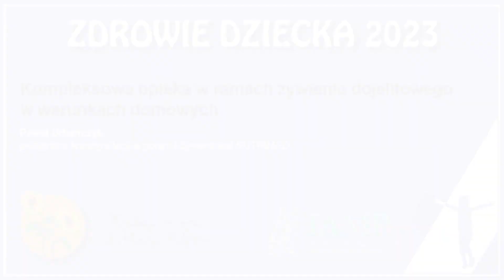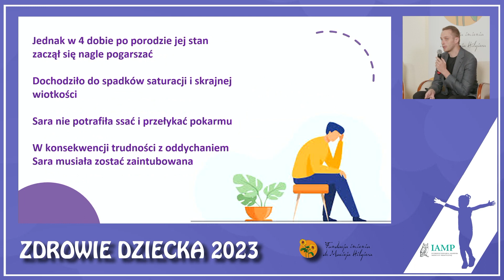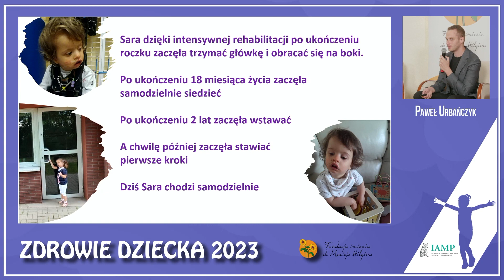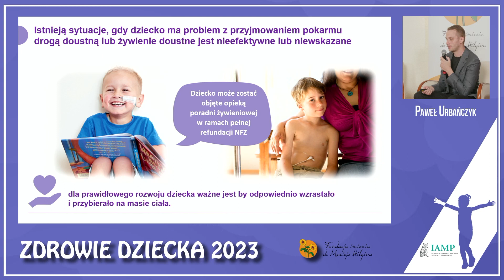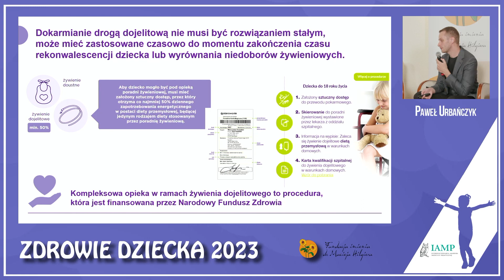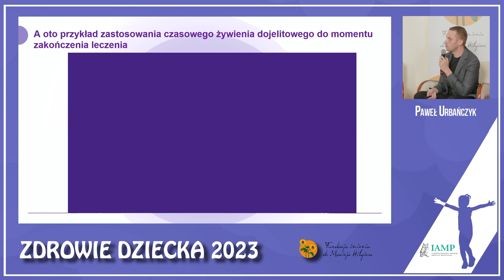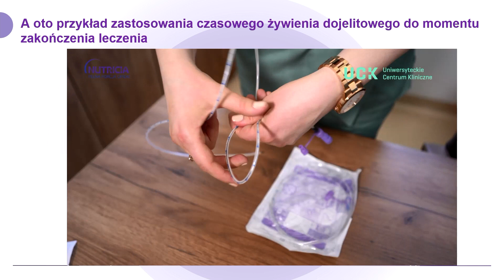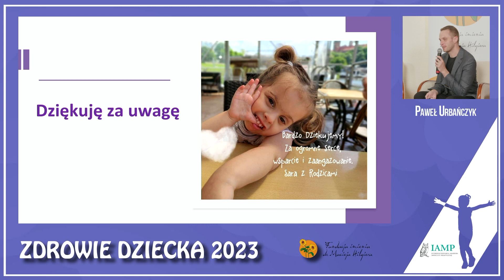Kompleksowa opieka w ramach żywienia dojelitowego w warunkach domowych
Spotkanie zorganizowane przez Fundację im. dr Macieja Hilgiera w dniu 15 czerwca 2023 r. w Warszawie. Tematem konferencji były najczęstsze schorzenia występujące u dzieci oraz problemy ze stosowaniem przemocy wobec nich.